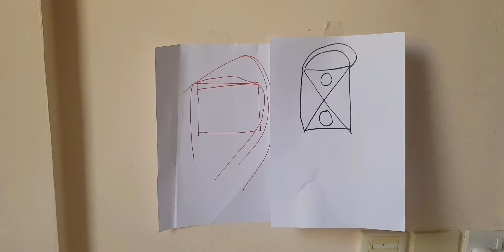Draw on my back challenge !!!!🤪🤪🤪🤪